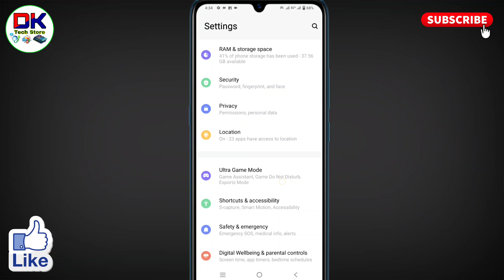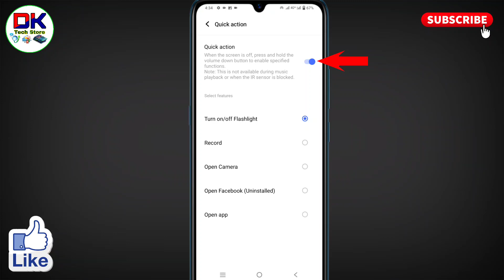vivo t1 me flashlight apne aap jalne lagta hai । vivo t1x me flashlight apne aap jalne lagta hai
इस विडियो में बताया गया है कि vivo t1 me flashlight apne aap jalne lagta hai है या vivo t1x me flashlight apne aap jalne lagta hai तो उसे कैसे ठीक किया जाता हैं।